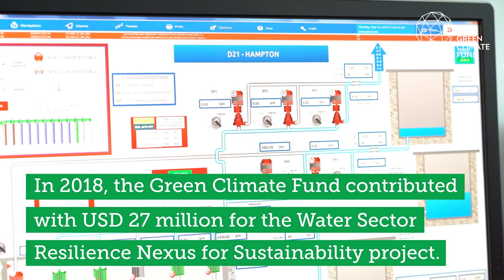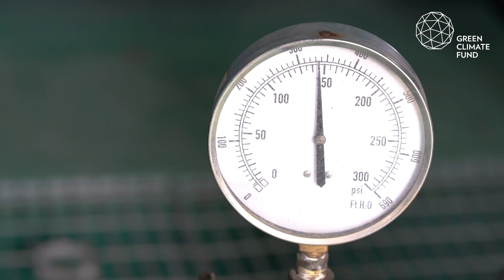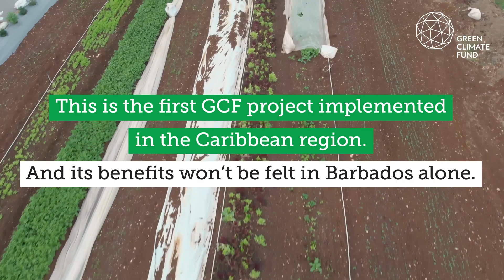GCF in Barbados: Creating a clean energy, climate-resilient water sector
Access to clean, safe water is essential to life. Climate change threatens the availability of water on many islands. The Green Climate Fund (GCF), the Caribbean Community Climate Change Centre (CCCCC) and the Barbados Water Authority (BWA) are working together to transform the water sector in Barbados.